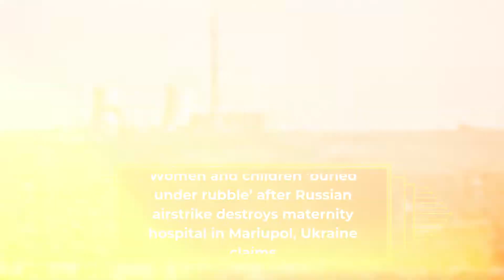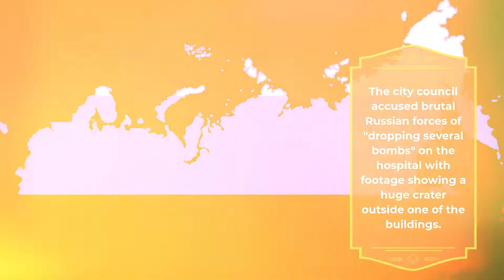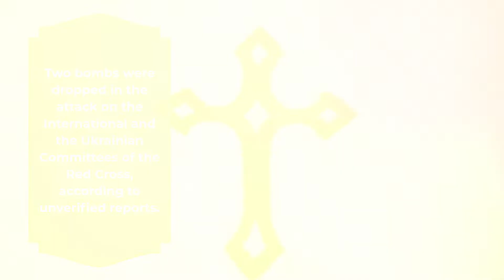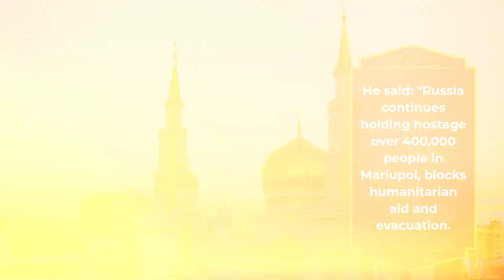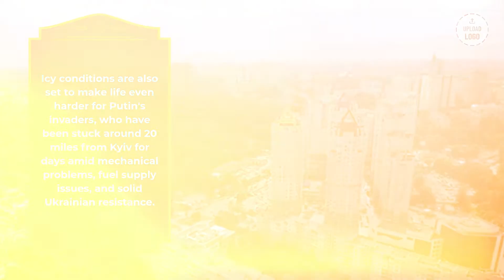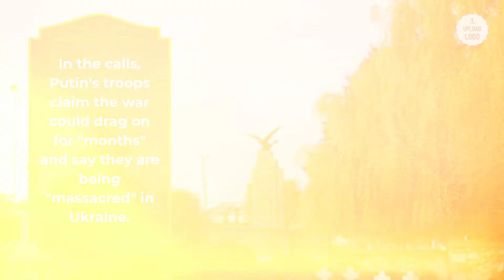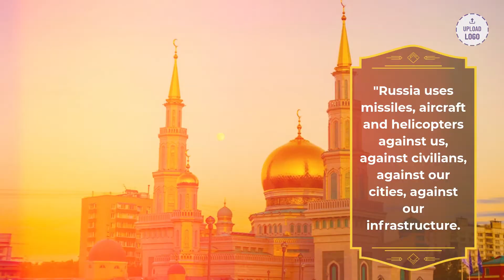PUTIN'S MONSTERS Women and children ‘buried under rubble’ after Russian airstrike destroys hospital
AT least seventeen people were wounded after a Russian airstrike destroyed a maternity hospital in the besieged city of Mariupol, Ukraine has claimed.

President Volodymyr Zelenskyy claimed children were left buried under the rubble after the strike on Wednesday afternoon and branded the attack an "atrocity".The airstrike was carried out during an agreed ceasefire period that was meant to allow the evacuation of civilians from the besieged southern city, said regional governor Pavlo Kyrylenko.

He said on a Facebook post: "So far there are 17 wounded personnel of the hospital" adding that "so far no kids were wounded" and there have been "no deaths".

Horror footage showed the charred remains of the hospital with wounded staff and patients being rushed out of the building into a devastating scene of burning cars and smouldering rubble.

The video showed holes where windows should have been in what appeared to be a badly damaged three-storey building at the hospital.

A wounded mum-to-be, who was led out of the wrecked unit, wrapped in a duvet to keep warm in the freezing temperatures.

Rescuers were last night clawing through the rubble looking for other survivors.

Previous attempts to allow civilians to evacuate safely failed, with harrowing images showing people running for shelter.

The city council accused brutal Russian forces of "dropping several bombs" on the hospital with footage showing a huge crater outside one of the buildings.Mariupol city council said: "The Russian occupying forces have dropped several bombs on the children's hospital. The destruction is colossal."

Zelenskyy shared footage of the harrowing scene inside the building and said: "Direct strike of Russian troops at the maternity hospital. People, children are under the wreckage. Atrocity!

"How much longer will the world be an accomplice ignoring terror? Close the sky right now! Stop the killings! You have power but you seem to be losing humanity."

The Ukraine president has repeatedly urged the US and other Nato nations to impose a no-fly zone to protect his citizens against bombing, rocket attacks and advancing Russian troops.But Nato members warned a no-fly zone could lead to direct clashes between Russian and Nato forces.

Boris Johnson slammed the "depraved" airstrike in Mariupol which targeted "vulnerable and defenceless" mums and babies.

The PM said: "There are few things more depraved than targeting the vulnerable and defenceless.

"The UK is exploring more support for Ukraine to defend against airstrikes and we will hold Putin to account for his terrible crimes."Ukrainian MP Dmytro Gurin claimed "many" women had been killed or wounded in the Russian bombardment.

Foreign Secretary Liz Truss said the attack was “abhorrent”.

Meanwhile, British security services fear Russia could use chemical weapons as Putin “tightens the noose” on Ukraine.

Western officials fear Mad Vlad will use non-conventional weapons such as weaponised sarin, chlorine and mustard gas.

One  said: “We’ve got good reason to be concerned about possible use of non-conventional weapons.

"Partly because we've seen what has happened in other theatres for example in Syria... so it's a serious concern for us."

Days of shelling in Mariupol have cut residents off from the outside world and forced them to scavenge for food and water.

Mariupol's deputy mayor said 1,170 civilians have been killed in the city since the start of the Russian invasion.

Serhiy Orlov was quoted as saying: "At least 1,170 people have been killed and 47 were buried in a mass grave today.

"People are without water, heat, electricity, gas, residents are melting snow to drink."

Yesterday, a girl, eight, died of dehydration after Russian attacks left her without access to water, power, or heating.

And a Red Cross aid mission was allegedly hit by a Russian bomb in the city, amid reports victims of shelling are being buried in mass graves.

Two bombs were dropped in the attack on the International and the Ukrainian Committees of the Red Cross, according to unverified reports.

The Red Cross described conditions inside the city "apocalyptic", with residents sheltering underground from relentless bombardment.Despite Russian and Ukrainian officials agreeing to establish "humanitarian corridors" to allow civilians out of some cities, Russia has been accused of shelling evacuation routes.

The Ukrainian defence ministry said Russian forces "launched an attack right at the humanitarian corridor" and "did not let children, women and elderly people leave the city".

Earlier Ukraine's Foreign Minister Dmytro Kuleba said Russia had broken the ceasefire around the southern port - which lies between Russian-backed separatist areas of eastern Ukraine and Crimea.

He said: "Russia continues holding hostage over 400,000 people in Mariupol, blocks humanitarian aid and evacuation. Indiscriminate shelling continues.

"Almost 3,000 newborn babies lack medicine and food."